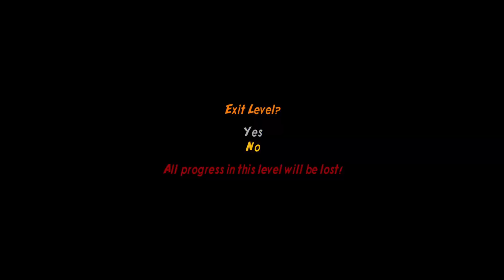Let's LBC Lego Indiana jones 2 The Adventure continues - episode 16 : all characters unlocked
Thank you guys for continuing the completeness of Lego Indiana jones 2
I hope you guys enjoy the free play